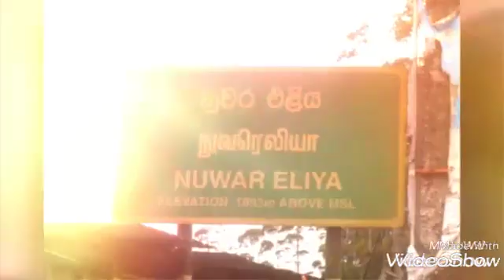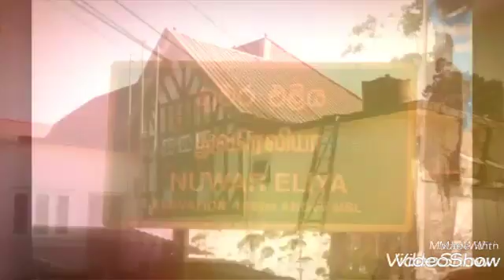TOURISM IN NUWARA ELIYA, Sri Lanka